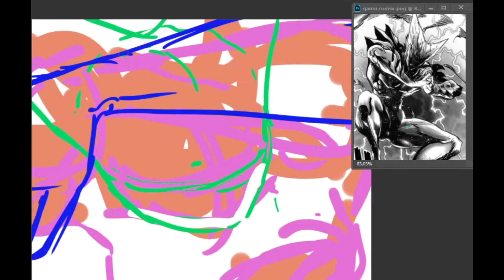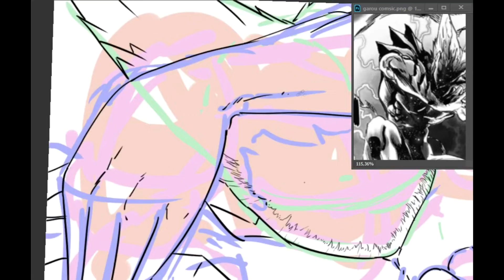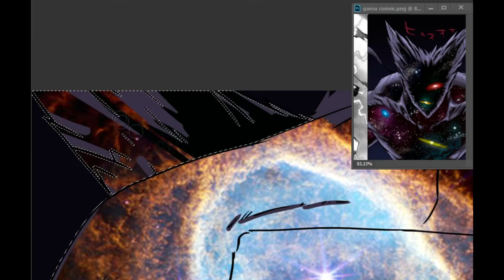COSMIC GAROU Speed Paint | ONE PUNCH MAN's Art (+ James Webb's)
TRABALHOS!

CREDITS. 👏